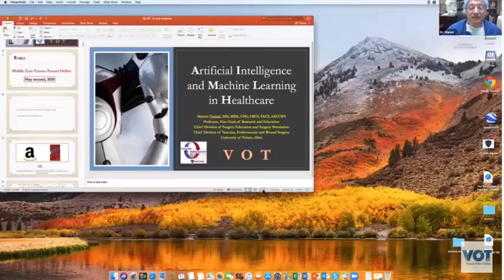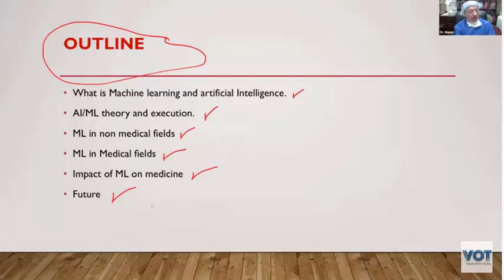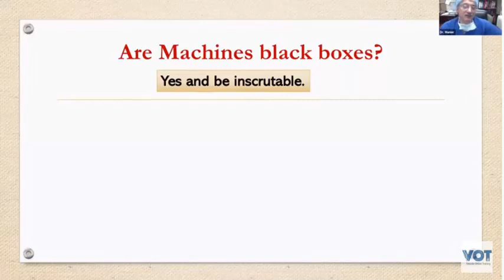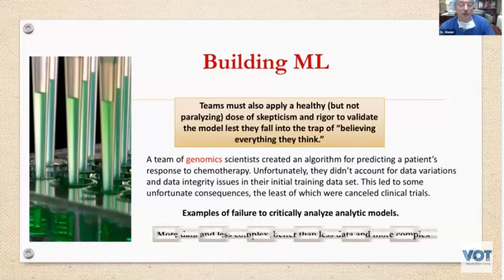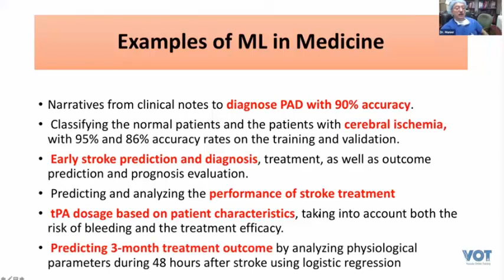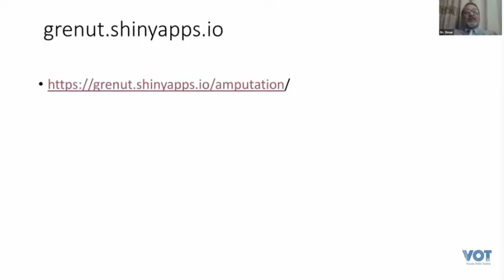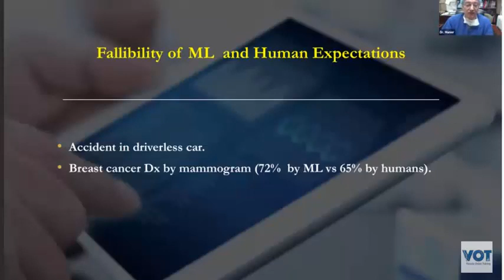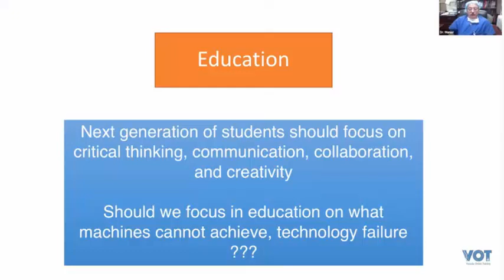Vascular online training State of the art lecture on Artificial intelligence in vascular surgery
vascular online training State of the art lecture on Artificial intelligence and machine learning in vascular surgery by prof Monir nazal